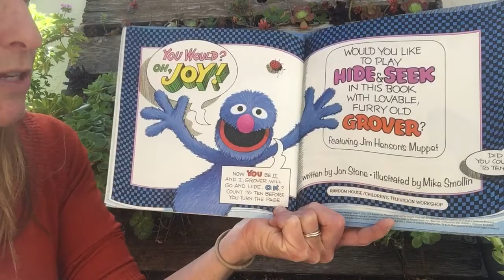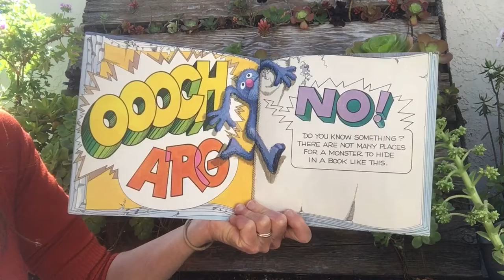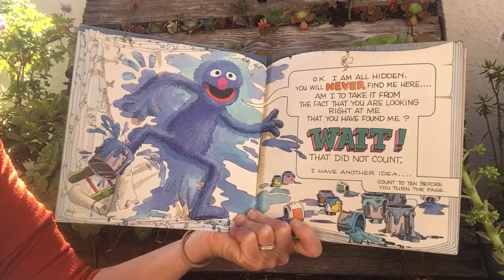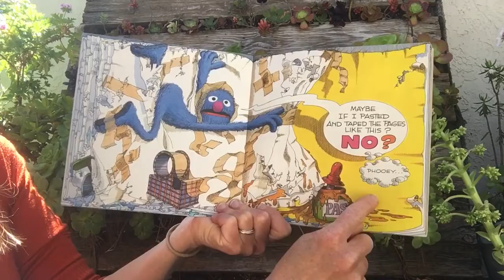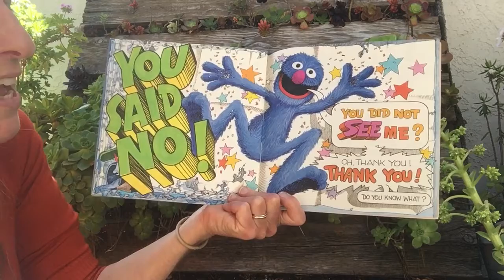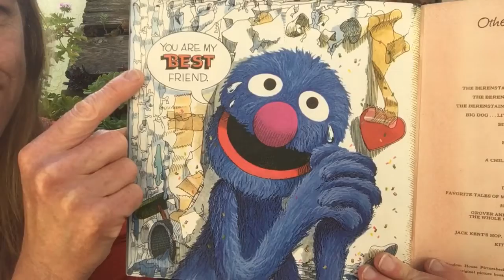Would You Like to Play Hide and Seek?